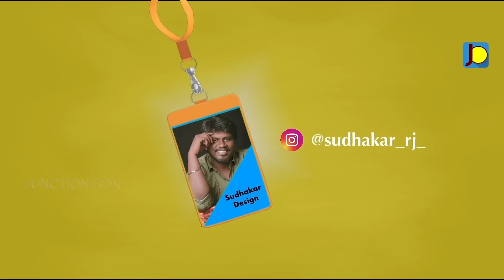PIMPLE TIMES | EPISODE - 06 | SCHOOL WEBSERIES | Junction box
Directed by JUNCTION BOX TEAM

CAST
Nadhim
Sai Dinesh B
Madhu Bharathi
Dhanush RJ
Manikandan
Anu Kirthika

DOP - TN Udhai

Editor - Venkatesh A

 ART - PANDIAN

Poster Design - VIGNESH